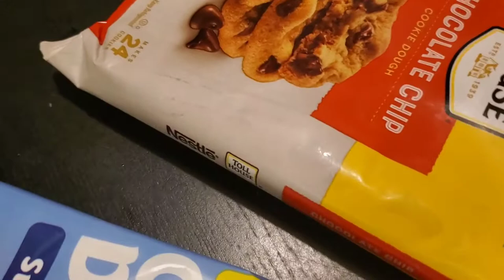VLOGMAS DAY 11 | LET ME BAKE THESE COOKIES | I'M TIRED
FAMILY OF 9 💙💜💙💙💜💜💙💜💙
Dad Mom 7Kids 4Boys 3Girls